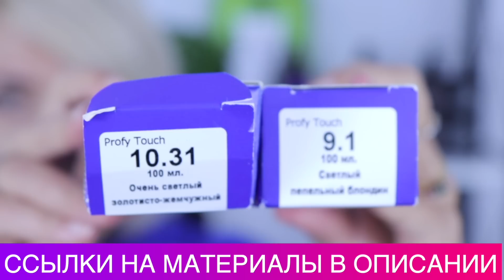Как правильно красить волосы | Показываю задачи по колористике | Как научиться красить волосы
В этом видео я показываю окрашивание волос и решаю задачу по колористике. Колористика это наука, которую надо знать и применять в окрашивании волос. Не важно, мастер вы или любитель. Окрашивание волос без знаний колористики может превратится в кошмар, но если знать колористику, можно приобрести новую профессию и увеличить ваш доход. Сайт Concept Оксидант 6% Краска для волос
❤️Вы спрашивали, отвечаю 👉Я готовлю курсы и пишу книги по Стрижкам, Окрашиванию волос❗️Макияжу ❗️Готовлю сервис для ОНЛАЙН консультаций❗️
☝️Ниже полезности👇🔥
Колористика это наука о цвете, в которой прописаны все правила и законы окрашивания волос. При окрашивании волос мы сталкиваемся со многими задачами, которые возможно решить только при помощи знаний колористики. Потрясающе то, что при окрашивании волос многие даже не предполагают, что любой цвет можно достичь математическим путем. Все это заложено в колористике. Мастера колористы ценятся во всем мире. Интересно то, что колористом может быть каждый желающий и зарабатывать достаточно хорошие деньги. Стрижки и колористика это вообще высший пилотаж, но можно начать с колористики, не обладая навыками парикмахера.